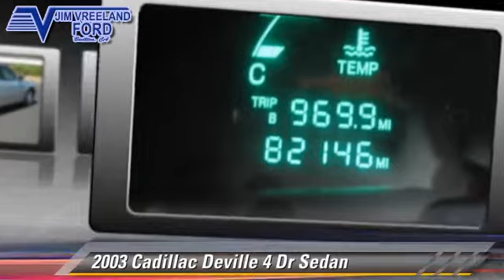Jim Vreeland Ford, Buellton CA 93427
[DFIN:2:2495229:I:B8241AEF:8ad71ed1b2c8ead5e1c0c6dcbb60bf5c]